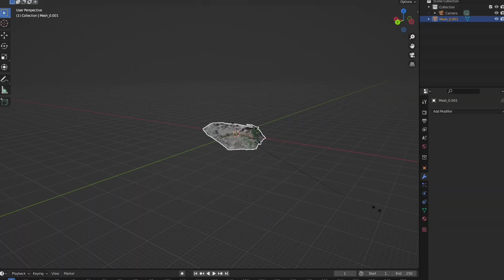REALISTIC LANDSCAPE in ONE MINUTE for FREE!!! (BLENDER + POLYCAM Tutorial)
Thanks to Peter France and Ian Hubert for the inspiration for this vid! If you want an even deeper dive into how to create great 3d scans check out Peter's channel for yourself